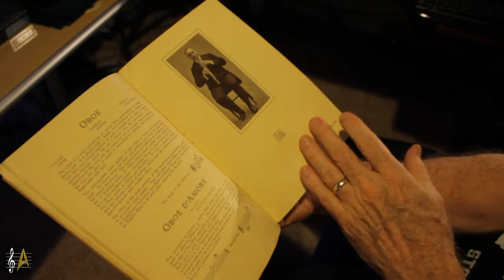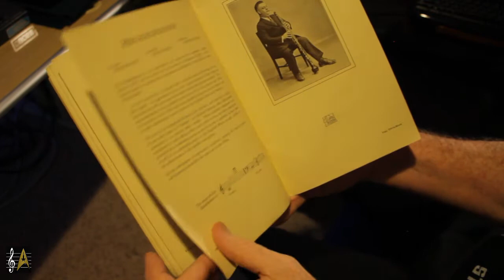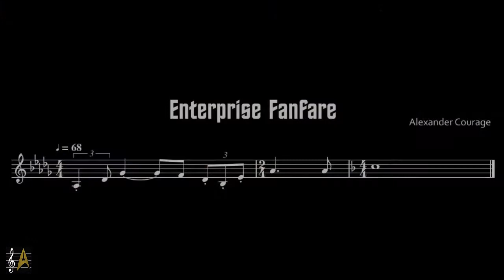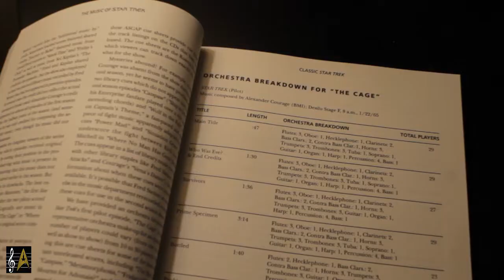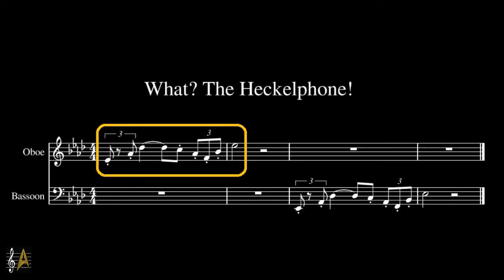Scoring Star Trek Part 5: Composer Alexander Courage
The influence of veteran film and TV composer Alexander Courage upon everything Star Trek just cannot be overstated. If there was a template for music of the original 1960's TV series that exists still today, he established it.

We look into his life and career, and his music that endures to today.